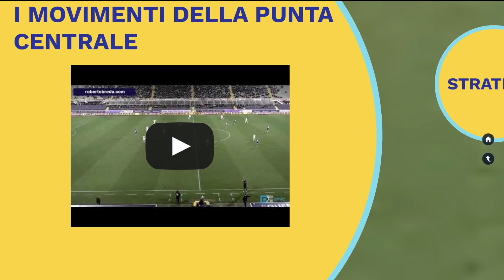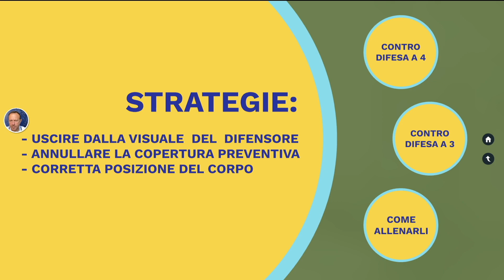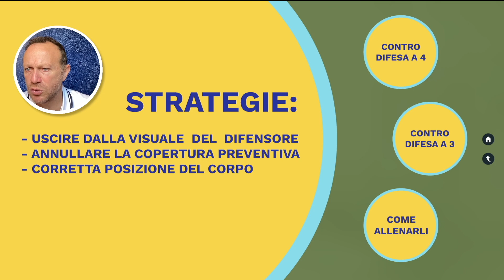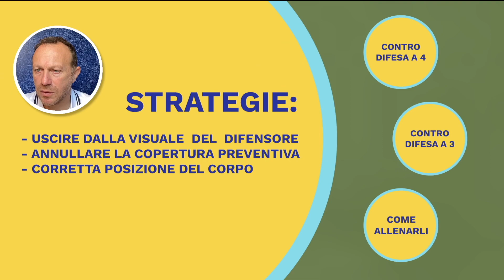ATTACCO ALLA PROFONDITA' - STRATEGIE AVANZATE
Come possiamo rendere più efficaci i movimenti degli attaccanti?
A me piace codificare tutte le situazioni e anche l’attacco alla profondità  che sembra una scelta esclusivamente individuale , racchiude dei comportamenti che sono replicabili e che possono migliorare  i movimenti di chiunque li segua.
Per poter eseguire un attacco alla profondità efficace dobbiamo tenere in considerazione 3 aspetti importanti:
-Uscire dalla visuale del difensore
-Annullare la copertura preventiva
-Corretta posizione del corpo
Di seguito vediamo come interpretare i movimenti contro una difesa a 4 e contro una difesa a 3.
Troverai anche una esercitazione per allenare l'attacco alla profondità

TIMESTAMP:
00:00 ATTACCO EFFICACE
00:59 STRATEGIE
02:02 CONTRO DIFESA A 4
04:33 CONTRO DIFESA A 3
06:11 COME ALLENARE L'ATTACCO ALLA PROFONDITA'
07:22 ANALIZZIAMO LA CLIP INIZIALE

Ringrazio gli amici di  SICS sport per l'uso dei Software Videomatch e Dynamic

Fammi sapere nei commenti se hai qualche curiosità in merito a questo  argomento.